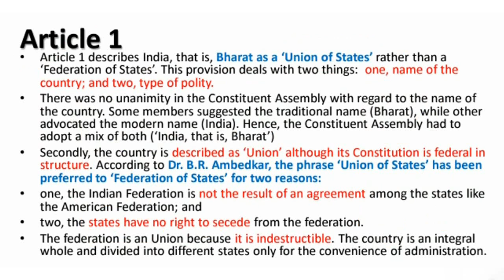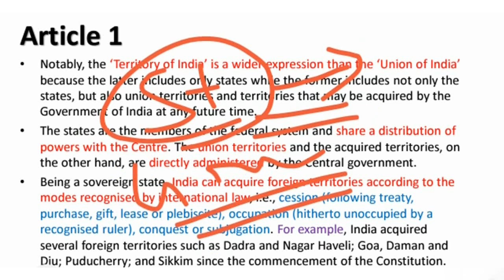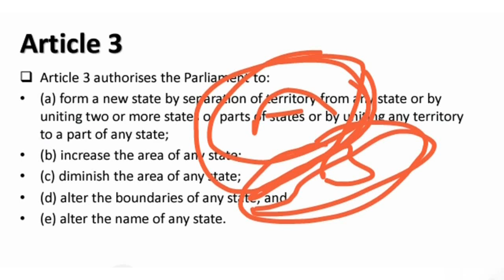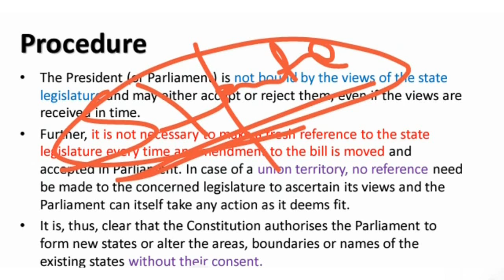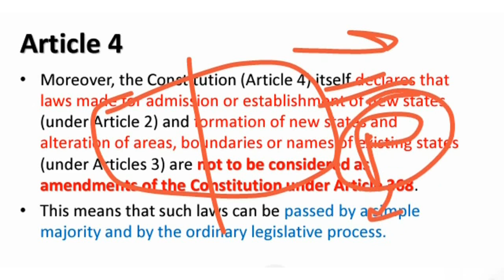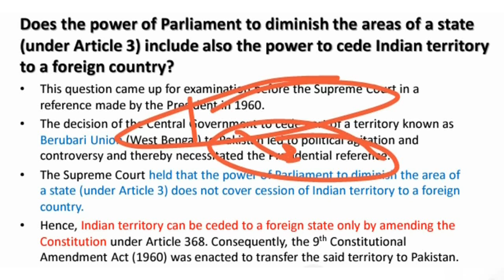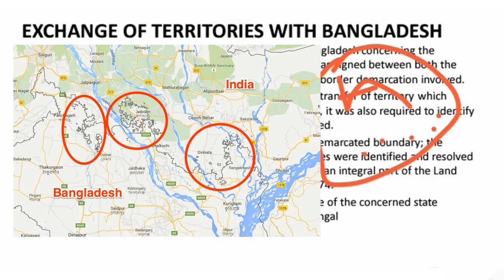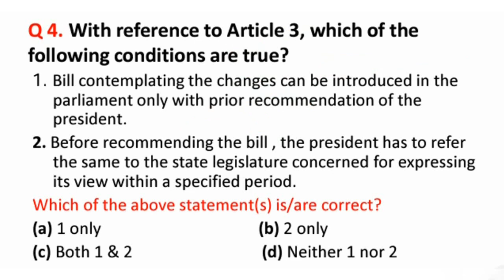Indian Polity by Laxmikant Lecture 2 | Union & its Territory (Article 1 to 4) | UPSC/IAS, STATE PCS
Indian Polity by Laxmikant Lecture 2 | Union & its Territory (Article 1 to 4 of Indian Constitution) | UPSC/IAS, STATE PCS

indian polity lectures in english. indian polity article 1-4. union and territories of india. union and its territory upsc. union and its territory laxmikant in hindi.indian constitution lecture series.indian polity lectures in hindi. article 1 to 4 of indian constitution in hindi.article 1 2 3 4 of indian constitution. indian polity by laxmikant in hindi 6th edition.

union and territories
union and territories upsc
union and territories of india
article 1 to 4 of indian constitution for upsc
article 1 2 3 4 of indian constitution
union and its territories in india
indian polity lectures for upsc
indian polity lectures in hindi
indian polity lectures for mpsc
indian polity lectures for ssc cgl
indian polity preamble
indian polity preamble of the constitution
indian polity preamble in hindi
union and its territories mcq
union and its territories notes
union and its territory upsc
article 1 2 3 4 in hindi
article 1 to 4 in hindi
constitution of india article 1 to 4
indian polity article 1-4
indian polity by laxmikant in hindi
indian polity by laxmikant in hindi for upsc
union and its territory upsc mcq
union and its territory in hindi
union and its territory in indian constitution
indian union and its territory
indian polity by laxmikant in hindi 6th edition
indian polity union and its territory
indian constitution union and its territories
article 1 to 4
article 1 to 4 of indian constitution in hindi
article 1 to 4 of indian constitution notes
indian polity by laxmikant in hindi unacademy
indian polity by laxmikant in hindi by lalit yadav
article 1 to 4 of indian constitution in english
article 1 to 4 of indian constitution study iq
indian constitution lecture series
indian constitution lecture for ias
indian constitution full lecture in hindi

00:54 Article 1 of Indian Constitution
05:49 Article 2 of Indian Constitution
06:27 Article 3 of Indian Constitution
11:37 Article 4 of Indian Constitution